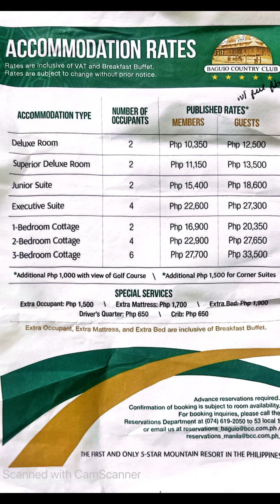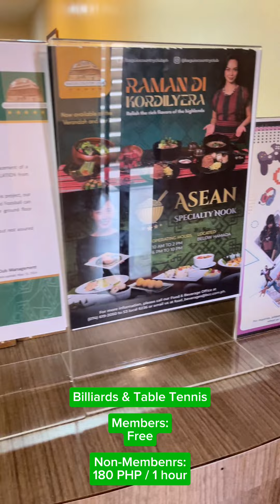BCC Executive Suite Tour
Baguio Country Club's Executive Suite Tour, Buffet breakfast, and Recreations area

INTRO MUSIC
♪ Sunset (Prod. by Lukrembo)